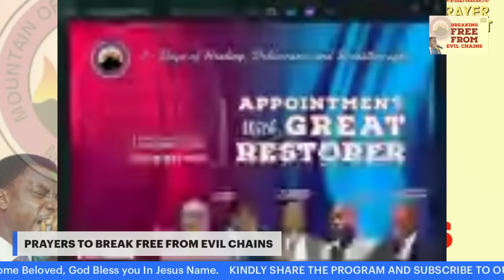PRAYERS TO BREAK FREE FROM EVIL CHAINS || PPR WITH PST JAMES ALABI || 10/02/2024 || DAY 1222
POSSIBILITIES PRAYER RETREAT WITH PST JAMES ALABI
Pst James Alabi is an Apostolic Revivalist. A Son, Mentee and Disciple of Dr D. K. Olukoya, Also Regional Overseer of MFM Streatham London United Kingdom.
He is the Host of the Daily Online POSSIBILITIES PRAYER RETREAT, across All "REVIVAL FIRE CHANNEL" Platforms.
Prayers by Dr D.K. Olukoya, GO MFM Worldwide
For Givings / Covenant & Faith Seeds / Partners;
Account Details : First Bank of Nig :  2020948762
You are Blessed and Highly Favoured In Jesus Name..